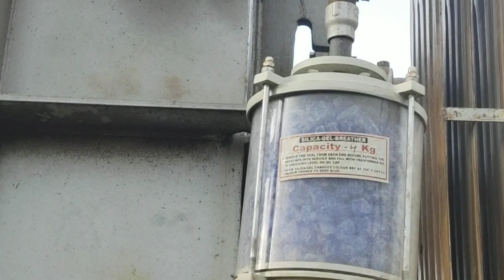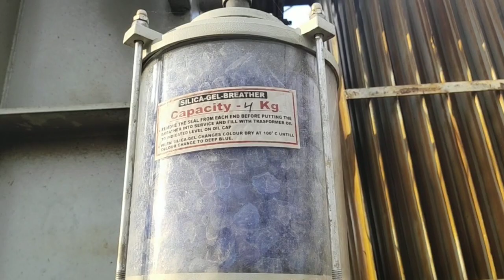BREATHER BY BR SIRONIYA